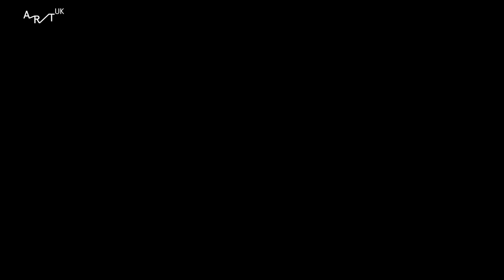Sculpture near you: 'Man with Potential Selves' by Sean Henry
'Man with Potential Selves' is a sculpture by Sean Henry in the courtyard at Radley College, Oxfordshire. The installation of this sculpture is the subject of this short film made by young people. Sean is famous for making expressive but very realistic painted figures.

This is one of a series of four minute films produced by schools and young people's groups from across the UK about sculpture local to them.

They were made with the support of art education organisation CultureStreet as part of Art UK's Sculpture Project